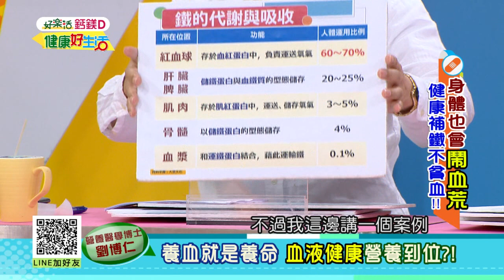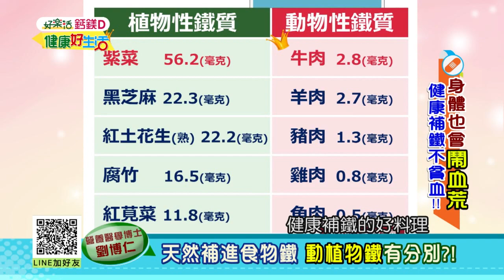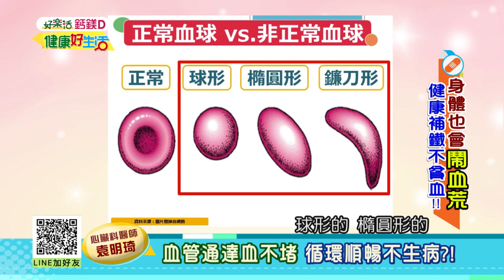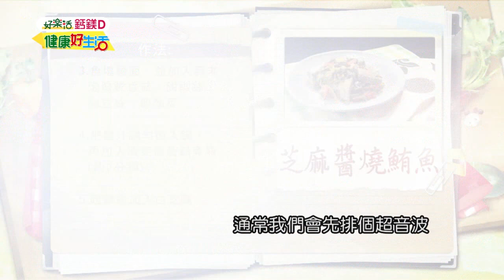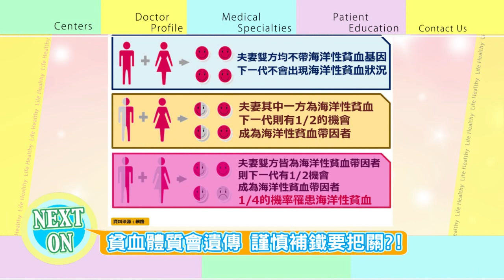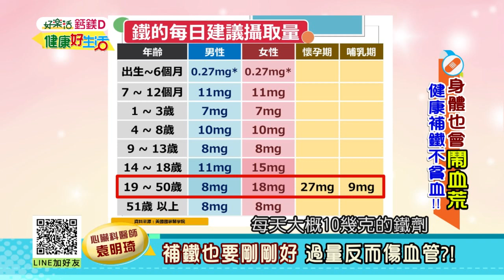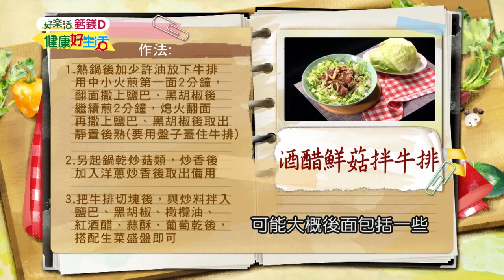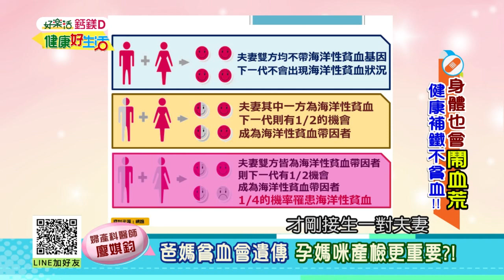20180725 健康好生活 身體也會鬧血荒? 健康補鐵不貧血